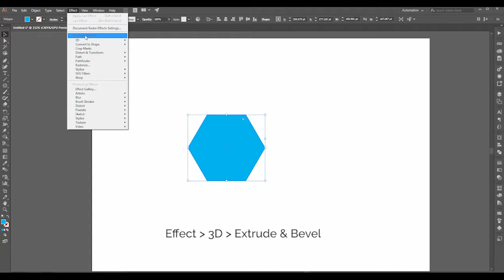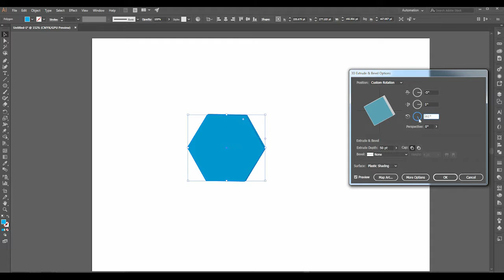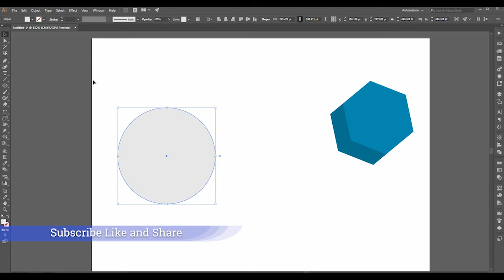3D Extrude & Bevel in Illustrator CC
In this video you can learn how to use Extrude and Bevel tool in Illustrator.